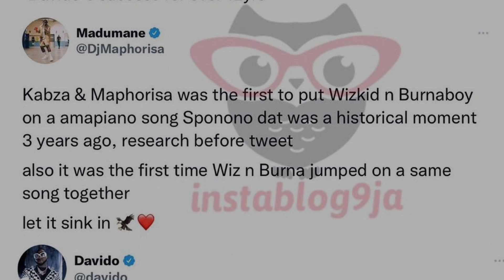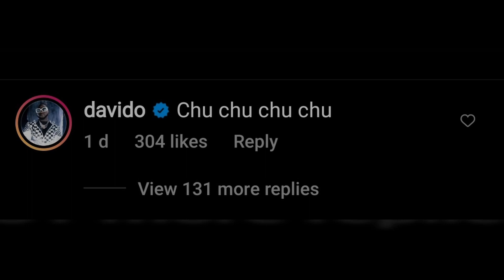Davido Attacks DJ Maphorisa For Choosing Wizkid And Burna Boy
Davido took to his twitter page to blast dj maphorisa just after wizkid released his new song bad to me...